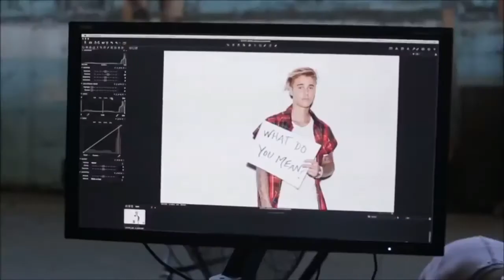Justin Bieber - This Is Love New Song 2017 Official MV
Credit to DumyRomsHD